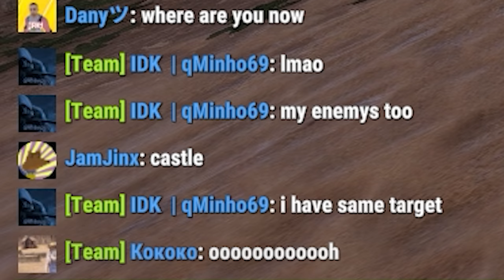История ОДНОЙ Деревушки... Иностранцы РЕШИЛИ НАМ ПОМОЧЬ?! Поселение VS Кланы. CheZee. RUST | РАСТ.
Для тех, кто хочет поддержать меня и наш канал:
Тут возможно все:
Для тех, кто хочет со мной пообщаться:
МОЙ ПК

Видеокарта: RTX 2080 ti.
Материнская плата: MSI Z390
SSD M2: 240 gb.
Процессор: intel core i9-9900K
Питание: 750w
ОЗУ: 32 gb 3200. BALLASTIX SPORT gaming memory
Мышь: Logitech G102.
Наушники: HyperX Cloud Core.
Клавиатура: Saber DEXP
Микрофон: Samson C01u Pro.
ВНИМАНИЕ
ВАЖНО
Удачи ребятки!

1. Костик Б 60 000
2. SBC - 25 452
3. Любитель Лоли - 19 400
4.Возможно -  9192
5.HeиЗвеСтныJ - 5000
6. Real - 3100.
7. Иван Намба Ван - 3000
7. Джон Хоккинс - 3000.
8. alimpus или же Максим сергиенко - 2500.
9. Emsa - 2350.
10. СОВЕСТЬ_WoT 1350.